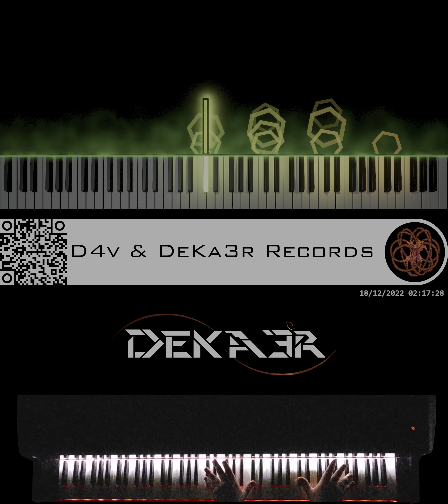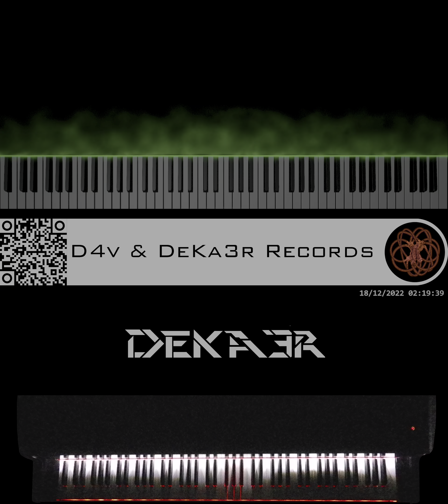🔴 IRL - ESTUDIOS PROFUNDOS DE PIANO - FA# MENOR ARMÓNICO - ESCALAS DOBLES EN OCTAVAS